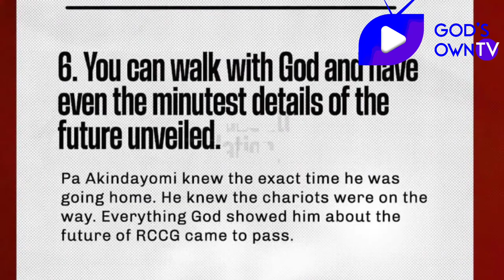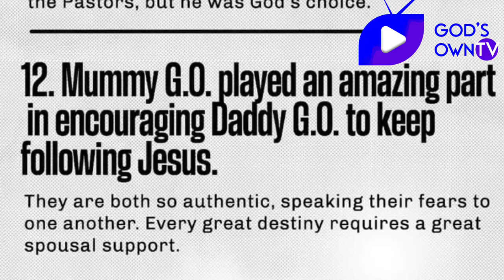'I Shed Tears' Pastor Isaac Oyedepo Reacts To Enoch Movie, Shares 13 Lessons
Pastor Isaac Oyedepo, who is the second son of the popular founder and general overseer of living faith church world wide, Bishop David Oyedepo revealed the 13 lessons he learnt from the recent movie released by Mount zion movies titled ENOCH.

The movie ENOCH which is a biopic of Pastor E.A Adeboye (General overseer of the Redeemed Christian Church of God) was released on the 2nd of march 2023 which was also his birthday. The story was written and produced by Damilola mike Bamiloye.